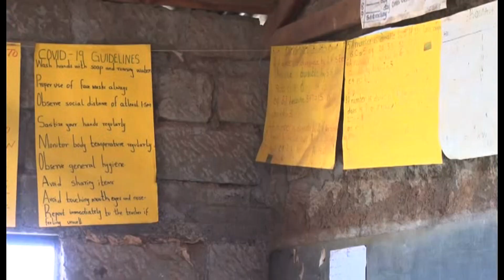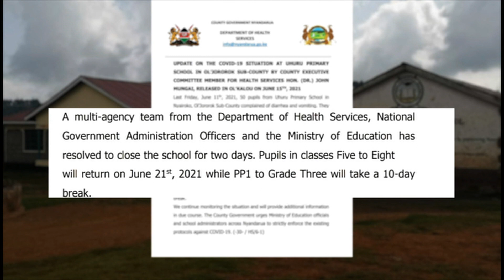Ravaging covid-19 | Uhuru Primary School in Nyandarua shut down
A public day school in Ol Joro Orok constituency, Nyandarua county has been closed  indefinitely after several pupils and teachers  tested positive for Covid-19.lets get more details on that story